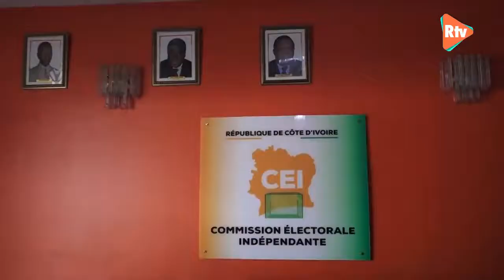Communiqué de la Commission Centrale de la CEI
Sur l'Actualité/ Communiqué de la Commission Centrale de la CEI
Les Commissaires Centraux de la Commission Électorale Indépendante (CEI) Alain Dogou et Yapo Yapi qui avaient annoncés leur retrait de la CEI ont adressé une note au Président de la CEI exprimant ainsi leur volonté de rejoindre la Commission Électorale Indépendante, le 4 janvier 2021.
Pour rassurer les électeurs, les Commissaires Centraux de la CEI ont pris de nouvelles mesures pour leur retour, ce mercredi 20 janvier.
Voici la déclaration de la Commission Centrale de la CEI.